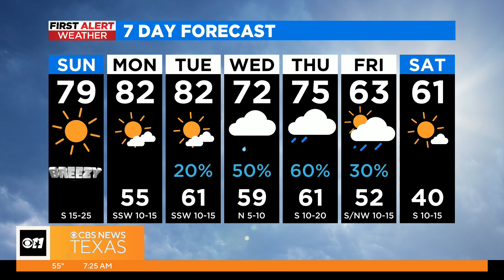Sunshine and spring temps across North Texas today, but rain returns this week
More sunshine and highs in the upper 70s again today, but the middle of the week gets a bit trickier as rain chances return to the area.